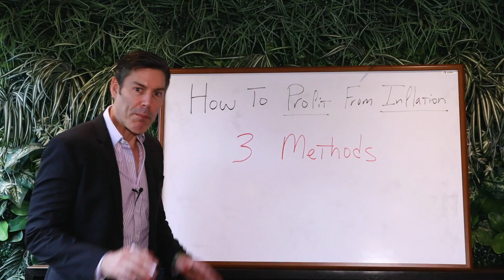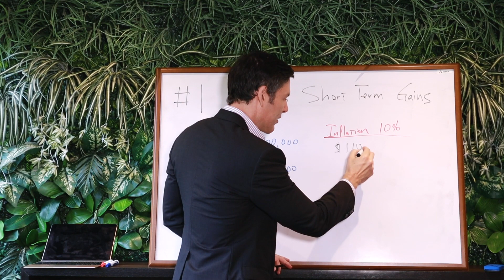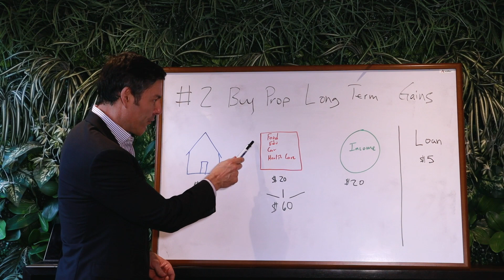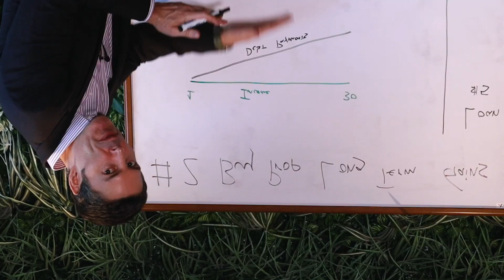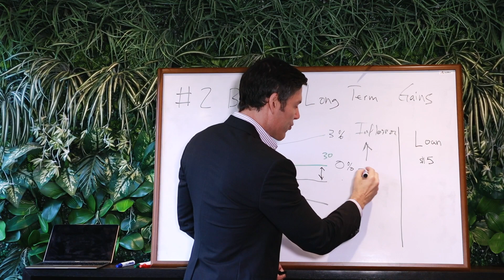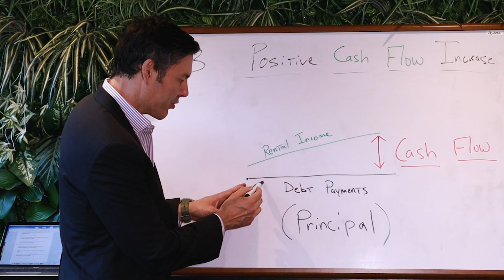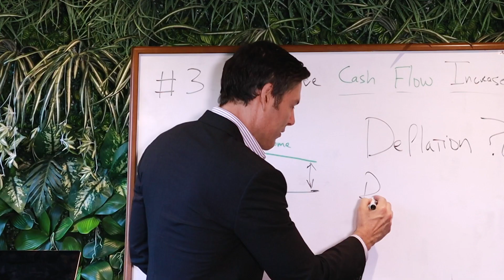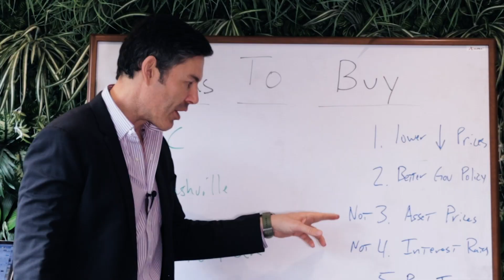How To Profit From Inflation: 3 Simple Methods Revealed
Discover how to profit from inflation! I reveal 3 proven methods no one is talking about! QE4 HAS STARTED and sooner or later the US is going to get hit with inflation.  Maybe even hyperinflation?  In this video I'll show you how to use real estate to not only survive the future inflation but to THRIVE!

The US dollars days are limited.  With China and Russia both trying to "De Dollarize" it's only a matter of time before the dollar loses its reserve status.  When that happens all those dollars will come back into the US causing massive price inflation.  But wait there's more!  Don't forget about MMT, the "new" economic theory adopted every politician on the left and many on the right as well.  The MMT crowd thinks the US economy's only problem is we haven't printed enough money!! It's totally insane.

But if you understand how to profit from inflation using 30 fixed rate debt, you'll have nothing to worry about.  In fact, you'll look forward to future of hyperinflation and dollar collapse!!

Here the methods no one's talking about:

With 30 year fixed rate debt you can...

1.  Make money short term
2.  Make money long term
3.  And make huge compounding returns with rental properties

And if you want to build and protect your wealth in this world of economic INSANITY!